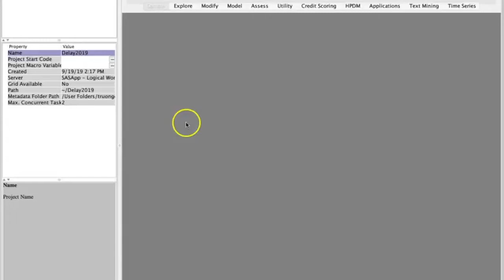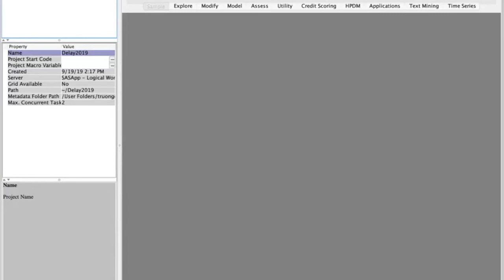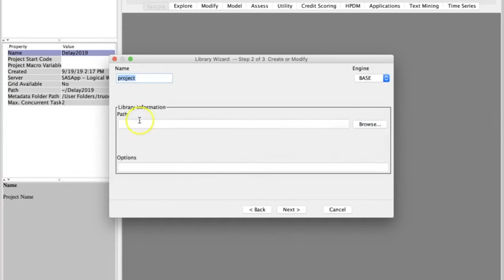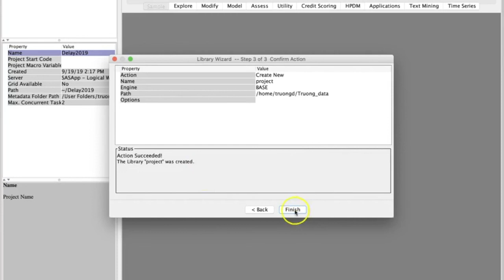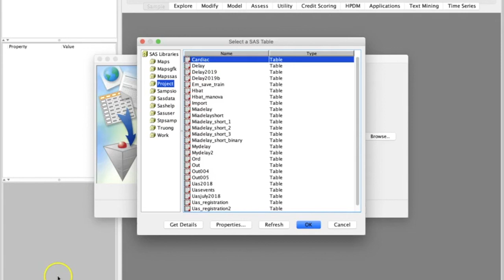SAS Enterprise Miner - Library and how to access a folder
This video explains how to create a library in SAS Enterprise Miner and access data files from a folder.